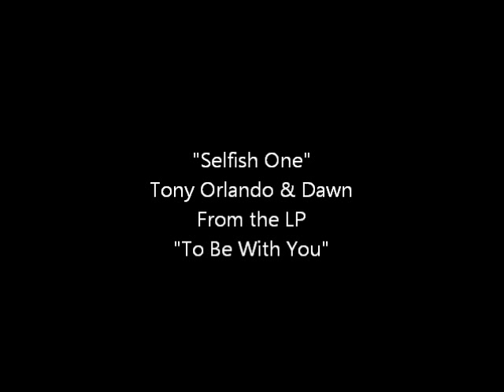Selfish One - Tony Orlando & Dawn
Joyce Vincent-Wilson and Telma Hopkins take the lead on this song from "To Be With You."